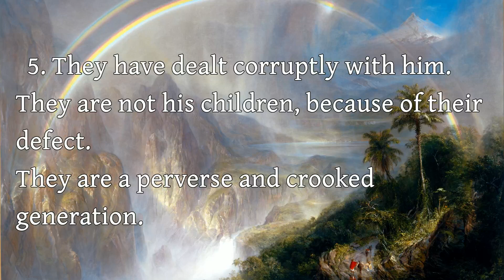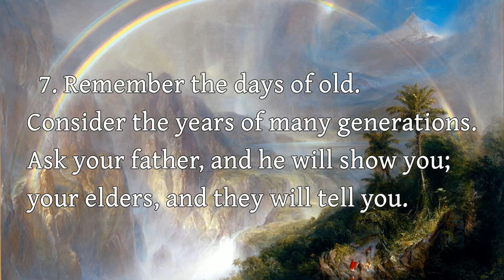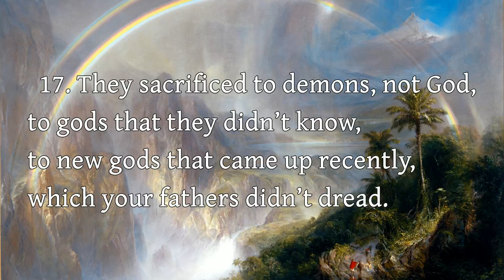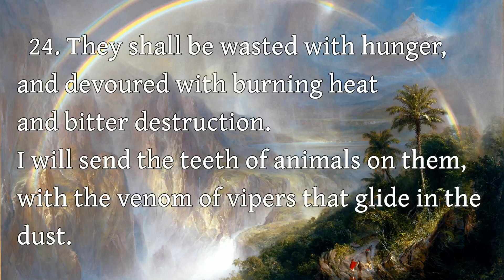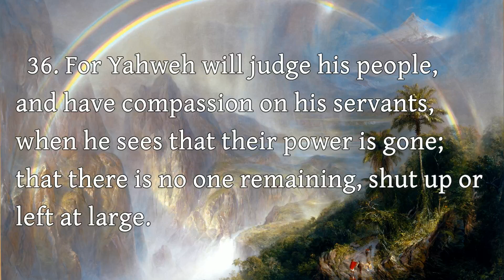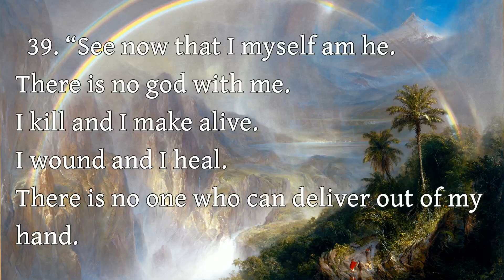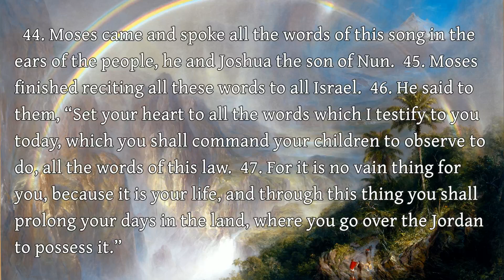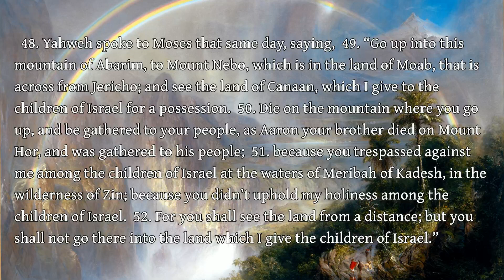The Fifth Book of Moses, Commonly Called Deuteronomy - 32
The Fifth Book of Moses, Commonly Called Deuteronomy - Chapter 32

Art: "Rainy Season in the Tropics" Frederic Edwin Church (public domain)